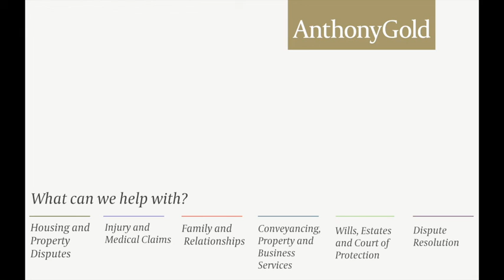TUPE and Redundancy Considerations when selling the business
Inbar Rabinovitz speaks about the importance of making sure that you are having the right conversations about your employees and any impact that the sale will have on them when you are starting to consider the sale of your business.

Inbar Rabinovitz is a solicitor working in our Employment Team.